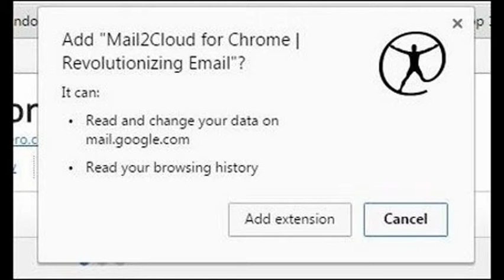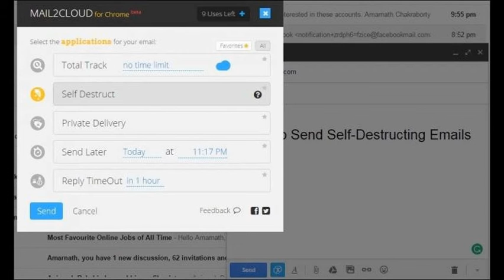Cách gửi email tự hủy trong Gmail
Nếu muốn gửi một email tới ai đó, nhưng lại không muốn nó được lưu trữ lâu dài trong hộp thư của người nhận (chẳng hạn như vì lí do bảo mật), bạn có thể sử dụng phương pháp dưới đây để khiến email tự động hủy ngay tại hòm thư của người nhận.